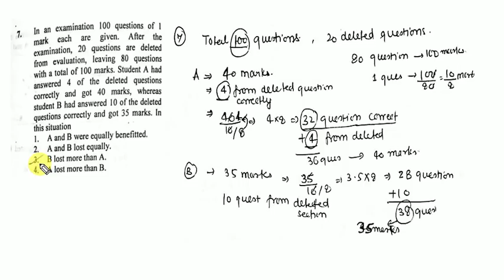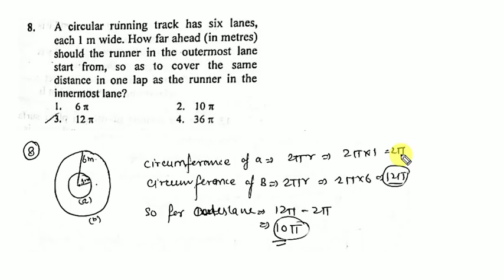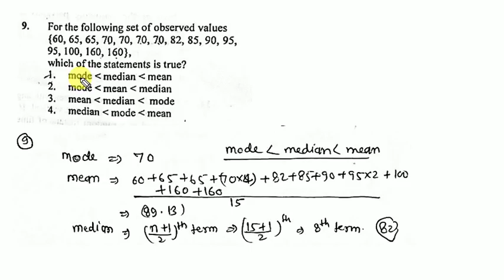CSIR-DEC 2018:PART-A Solution(Part-3)